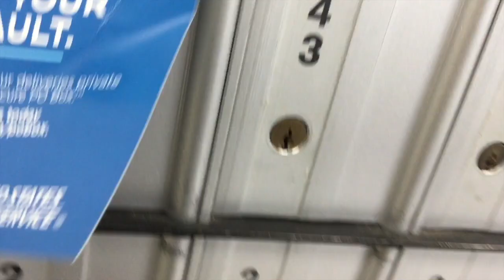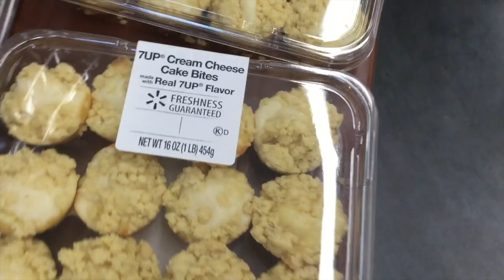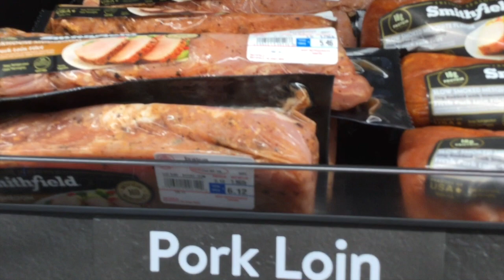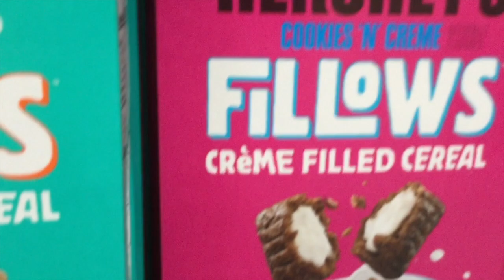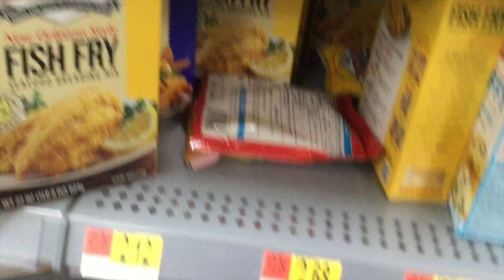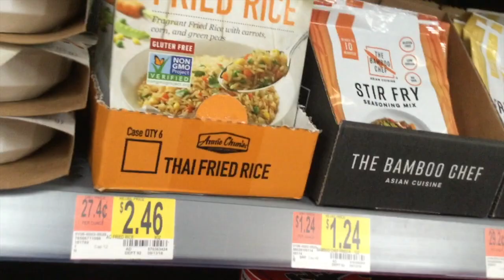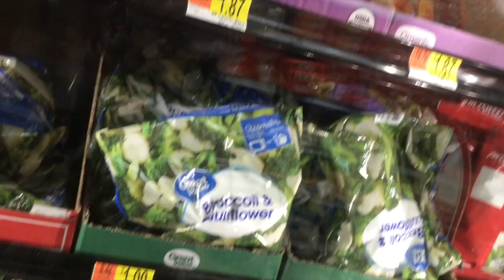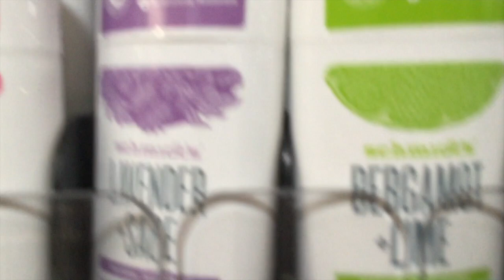#1431 - Out & About / Chit Chat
I appreciate you watching as much or as little as you can, (I know it's long). Thumbs UP! 💓
💓JUST WINGIN’ IT T-Shirt & MUG
💓Mailing Address:
MzBrazell
20650 So.Cicero Ave.#2153